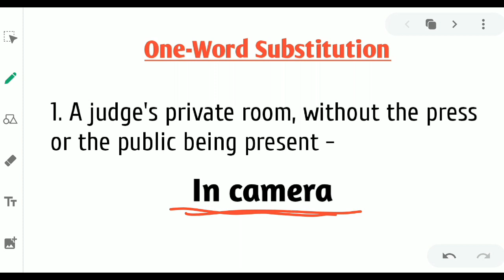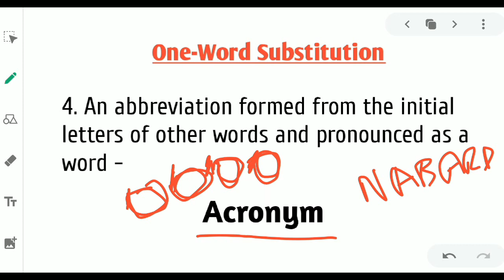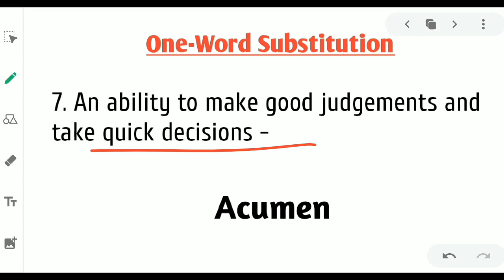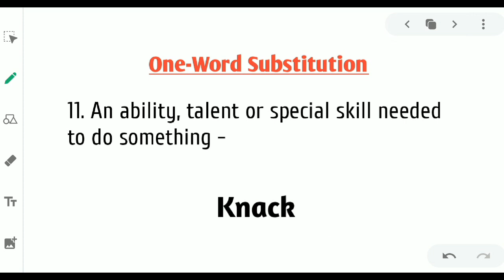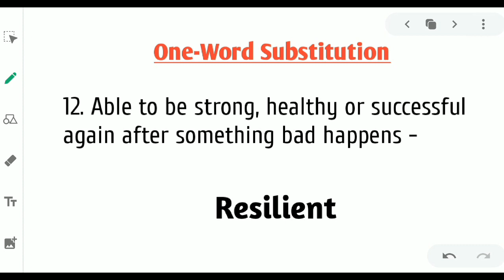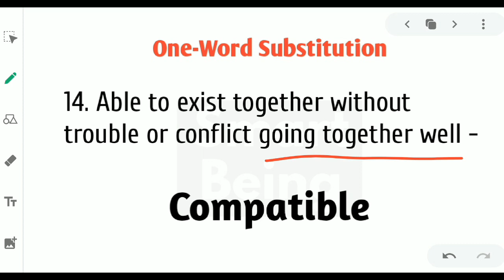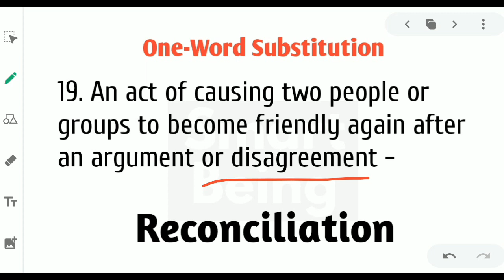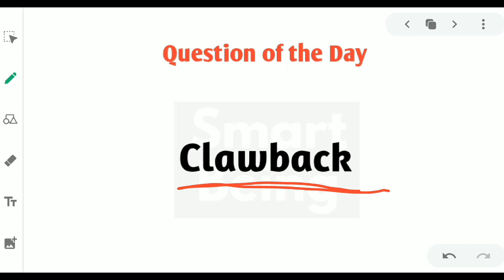Abgari Police Constable English Class 2020 - Main Exam Preparation Strategy - One Word Substitution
This video is helpful for West Bengal Police Constable and WB Excise Constable main exam 2019.
I discussed in details every question this video.
This is MCQ type Question English Video Class.

➡️ Your Queries -

Right way to practice English for excise constable 2019 WB